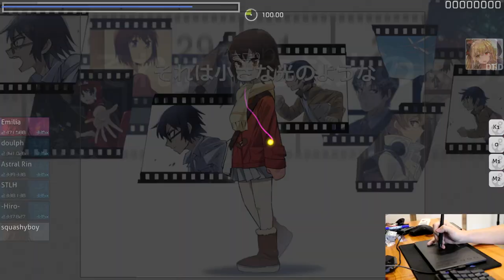Newest XP-Pen Tablet for osu!...Is It Good?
Here is my honest review of the new xp-pen G640s.